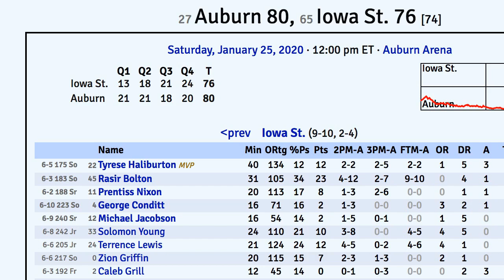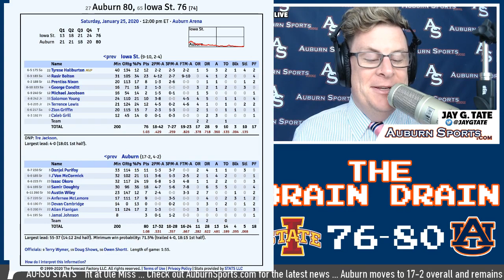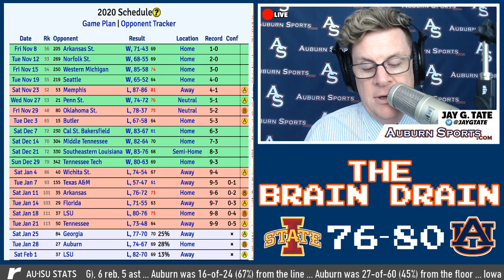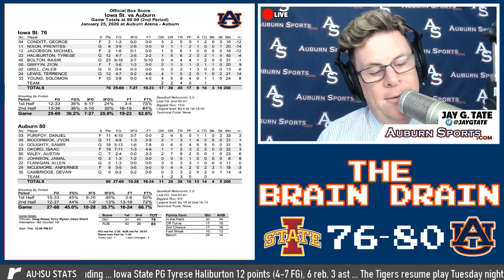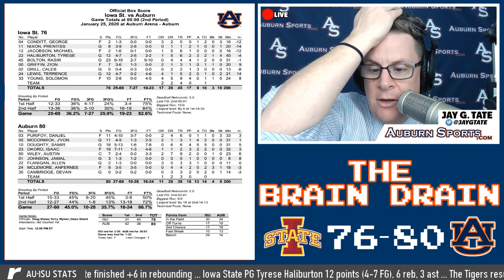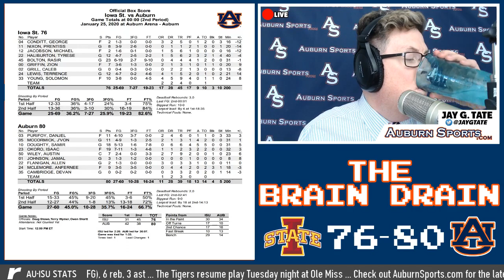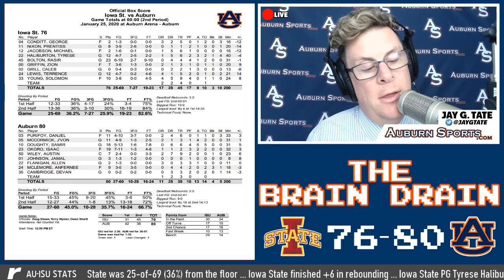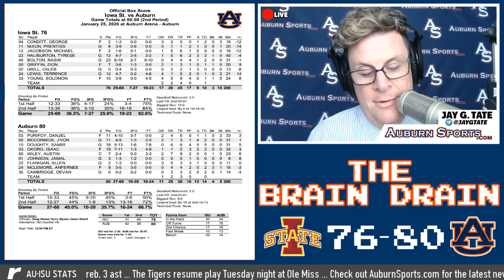BRAIN DRAIN: Auburn hangs on against Iowa State